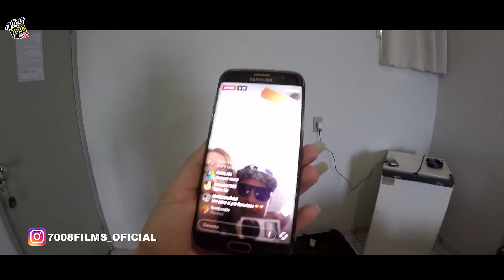VLOG7008 - COMO É MEU TRABALHO NO YOUTUBE? - CIVIC SI COM PROJETOR TOP!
Vídeo do evento:
Já inicia deixando aquele like que fortalece né parceiro?
Muitos me perguntam como funciona meu trabalho aqui no youtube, então resolvi mostrar o nosso final de semana, de quebra se liga no projetor desse Civic Si que top! Eu sempre falei os proprietários de Honda sabem as peças e acessórios dos carros por completo, eles estudam tudo!
Os Vlogs estão bombando galera, vamo que vamo até o próximo vídeo.
O Canal 7008Films tem o patrocínio:
Connect Parts A maior loja virtual de som e acessórios automotivos da América latina, acesse e confira.
Alltak adesivos para envelopamento automotivo
seu carro com seu estilo